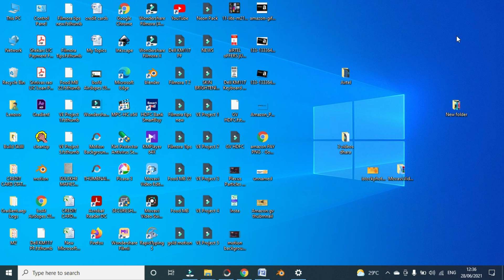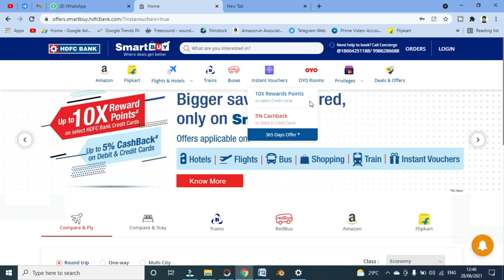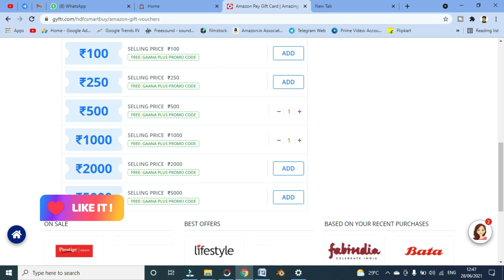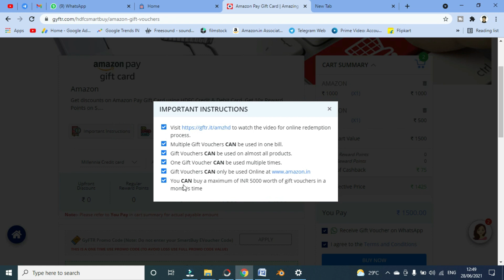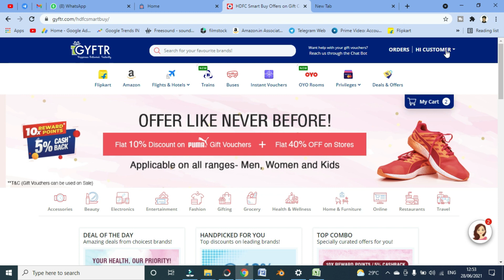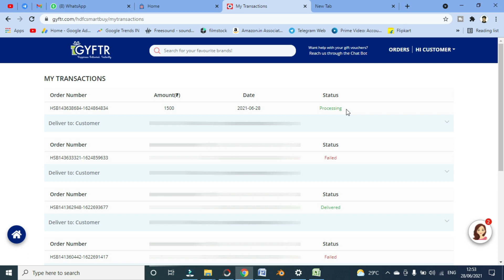How To Get 5% Cashback On Amazon & Flipkart Gift Card | Buy One Get One Free Offer Full Details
Is video me maine bataya hai ke amazon gift card & gift voucher, flipkart gift card & gift voucher HDFC Smartbuy per purchase karne per aap ko 10X rewards points ya fir 5% cashback kaise milega, aur in gift card purchase karne per aap ko gaana plus ka gift card free me milega. So video ko ending tak jarur dekhna aur ak like jarur karna.

How to buy a gift card / gift voucher from SmartBuy? To purchase a gift voucher from SmartBuy. What is SmartBuy Instant Vouchers ? HDFC Bank SmartBuy Instant Vouchers is a platform for HDFC Bank customers to buy Instant Gift Vouchers of 160+ Brands

Get the highest cashback on best gift card vouchers in India from the best online shopping sites like Flipkart, Paytm, Mobikwik, Freecharge, Amazon, Jabong & more. In this video we will cover How To Get 5% Cashback On Amazon & Flipkart Gift Card | Buy One Get One Free Offer Full Details | Enjoy free Gaana entertainment at home with Amazon Gift Vouchers, We will show you how to take care of both these things with Amazon Gift Vouchers and free Gaana Plus subscription.

Amazon Gift Vouchers can be used to pay for essential products and a lot of other services and Gaana Plus subscription can give you your daily dose of non-stop entertainment for the next 3 months.